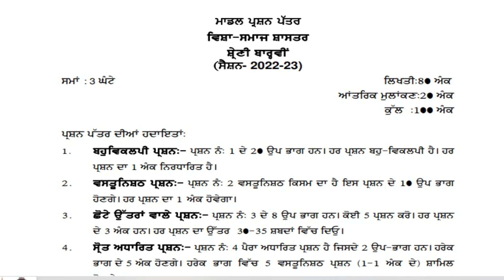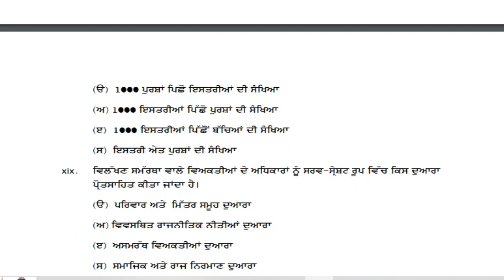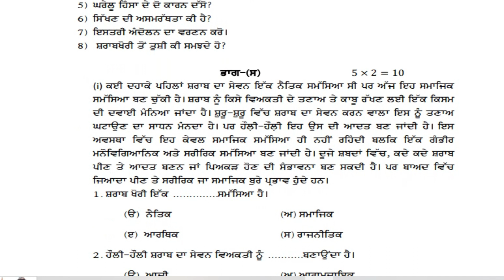CLASS 12th SOCIOLOGY FINAL PAPER PSEB BOARD EXAMS